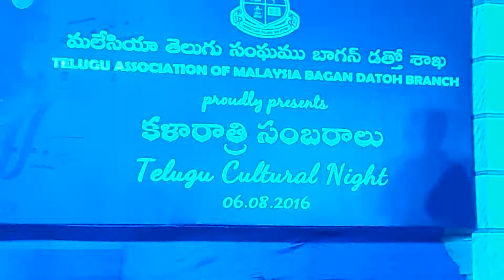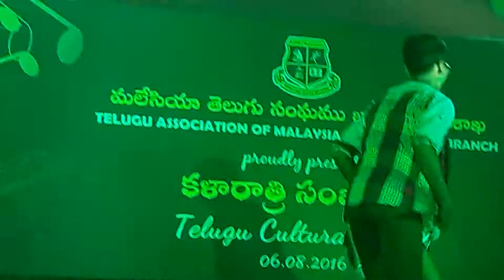Kala Rathri, Sri Venkateswara Temple, Sungai Sumun, Malaysia